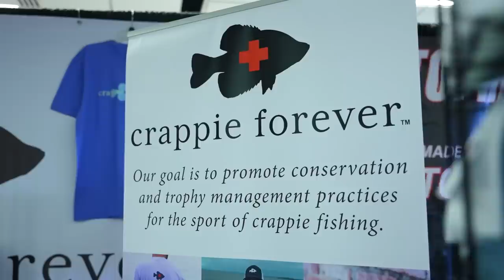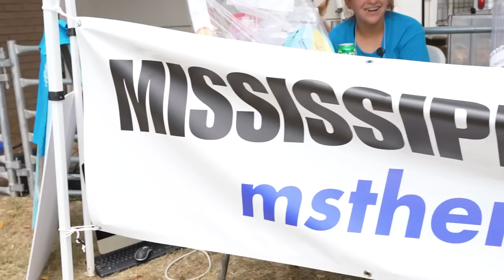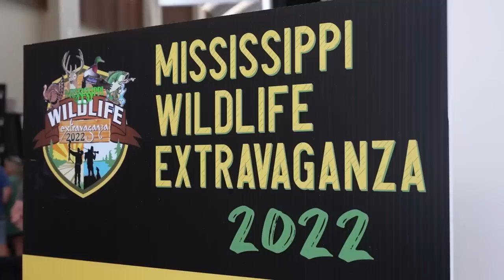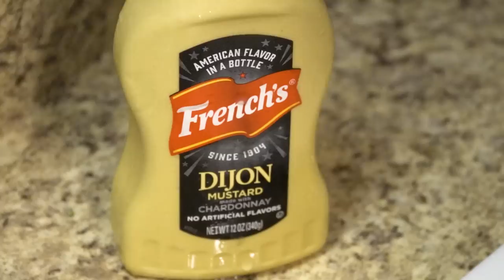Fishing for World Record CRAPPIE on Sardis Lake (CATCH CLEAN COOK) | FieldTrips Mississippi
I'm touring VisitMississippi from top to bottom, bouncing between state parks in my RV and looking for all the best fishing holes, cultural hotspots and delicious eats along the way.

In the first episode of this series, we're fishing the crappie capital of the world in north Mississippi with Barton Outfitters. Then we're checking out the Wildlife Extravaganza where kids learn to flip, pitch, noodle catfish and more. Then we're cooking up the ultimate crappie fish tacos.

What else do you want to see from Mississippi? Who all is from Mississippi? Let me know below!